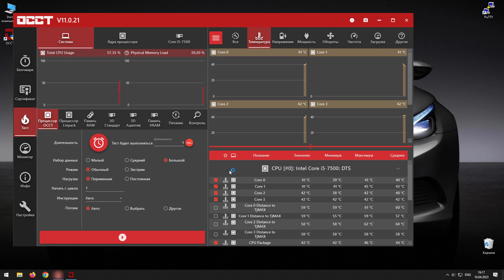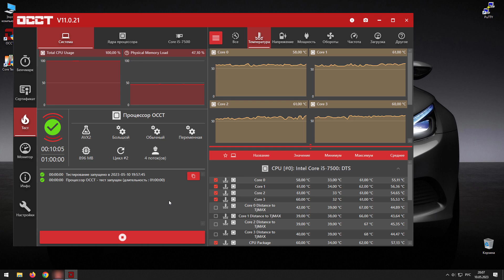Есть ли разница между термопастой GD900 и thermal grizzly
Представлено сравнение термопасты GD900 и thermal grizzly между собой по способности отвода тепла от процессора.